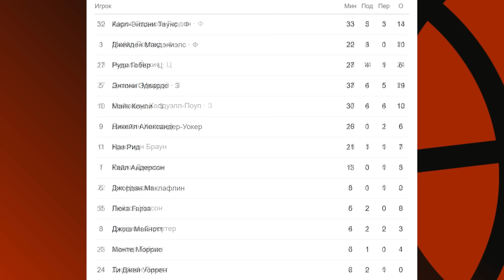Миннесота — Денвер | Матч №3 за 10 минут на Взял Мяч | Второй раунд плей-офф НБА | 11.05.24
0:00 Миннесота — Денвер | Матч №3 за 10 минут на Взял Мяч
0:15 Первая половина
5:42 Вторая половина
9:50 Подпишитесь на Взял Мяч!

Дмитрий Матеранский, Игорь Знаменский, Владимир Спивак, Сергей Абаев, Андрей Панкрашев, Георгий Гигинеишвили, Стас Крайнов, Николай Зеленкин и Александр Дубовицкий расскажут вам самое интересное в мире баскетбола НБА, Евролиги и мирового баскетбола.

В вечернем разговоре во Взял Мяч Live соведущими выступают популярные звёзды, комики, шоумены, актёры и спортсмены. В эфире уже побывали знаменитые баскетболисты и тренеры

Мы подмечаем всё, что связано с баскетом, и обожаем интересные факты об игроках NBA:

Взял Мяч пристально следит за всеми обменами и командами НБА:

Портленд Трэйл Блэйзерс (Portland Trail Blazers), Денвер Наггетс (Denver Nuggets), Милуоки Бакс (Milwaukee Bucks), Майами Хит (Miami Heat), Нью-Йорк Никс (New York Knicks), Атланта Хокс (Atlanta Hawks), Вашингтон Уизардс (Washington Wizards), Филадельфия Севенти Сиксерс (Philadelphia 76ers), Бруклин Нетс (Brooklyn Nets), Бостон Селтикс (Boston Celtics), Лос-Анджелес Клипперс (Los Angeles Clippers), Даллас Маверикс (Dallas Mavericks), Мемфис Гриззлис (Memphis Grizzlies), Юта Джаз (Utah Jazz), Лос-Анджелес Лейкерс (Los Angeles Lakers), Финикс Санз (Phoenix Suns), Чикаго Буллз (Chicago Bulls), Голден Стэйт Уорриорз (Golden State Warriors), Сакраменто Кингз (Sacramento Kings), Оклахома-Сити Тандер (Oklahoma City Thunder), Сан-Антонио Спёрс (San Antonio Spurs), Детройт Пистонс (Detroit Pistons).

Got Ball (Взял Мяч) is covering NBA best players and all fascinating plays and matches of NBA PlayOffS